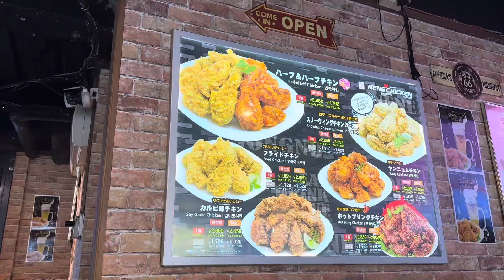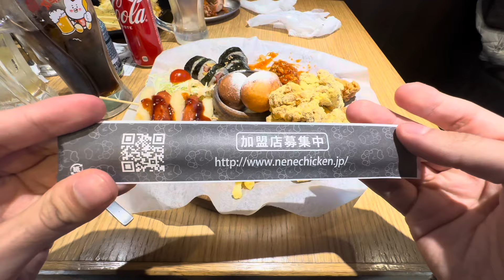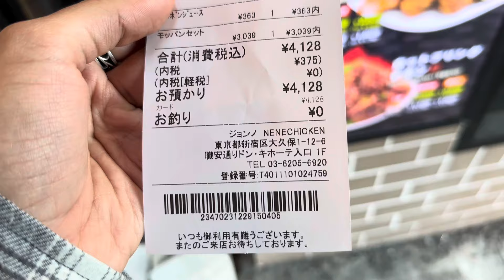Eating popular Korean Fried Chicken in Japan / Nene Chicken 🐔🍗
Today I came to eat different types of Korean fried chicken. In Japan Nene Chicken is a famous fried chicken restaurant to go eat, is very popular among Japanese people so I thought I should give it a try! I tried delicious sweets fried chicken, cheese fried chicken and more.

Socials
Instagram FoodExperienceOffical